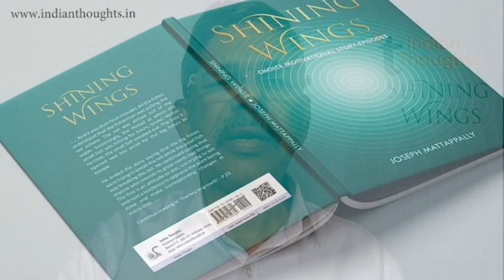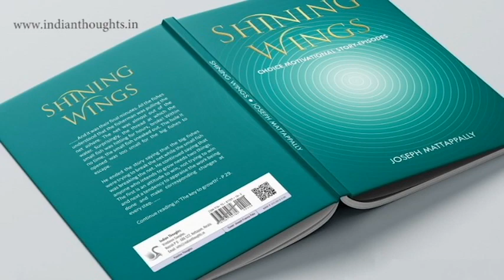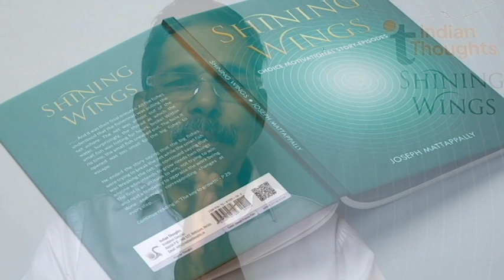Growing rich - 34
Success secrets series: The live example of an Orangutan helping a geologist. On the overall discipline in the universe and how man is different. Also what makes some one rich?
Do you love to join Indian Thoughts community of 'Serve and be Served'?